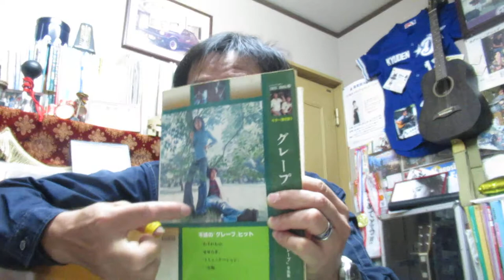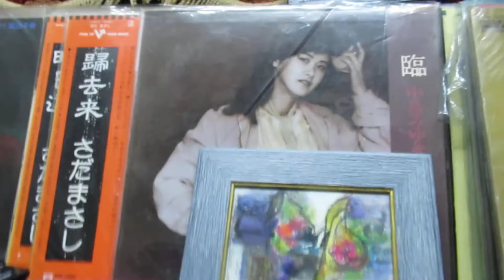2018.11.7一日一唄「あこがれ」グレープCover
グレープ時代の名曲
「あこがれ」
作詞作曲：さだまさし
Cover
風来坊TOSHI